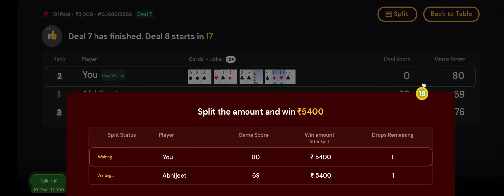RUMMY CULTURE (2000 , 5000 ) 101 Pool